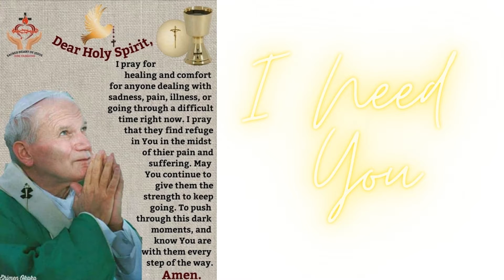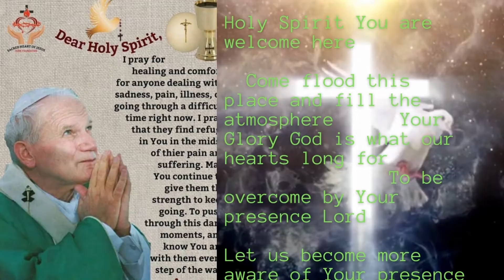Come Holy Spirit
Lyrics:
Come, Holy Spirit, I need You
Come, Holy Spirit, I pray
Come with your strength and your power
Come in your own special way

Come like a spring in the desert
Come to the weary of soul
Lord, let your sweet healing power
Touch me and make me whole

Kunsad, Espiritu Santo
Kunsad, Gaampo ako
kunsad, Langitnon Kalayo
Inita ining dughan ko

Instrumental

Credits:
Song: Come Holy Spirit I need You/Kunsad Espiritu Santo
Artist: Vandalene Villaraiz
Background taken from Andrew Palmes.
Animation Graphics GIF: gfycat